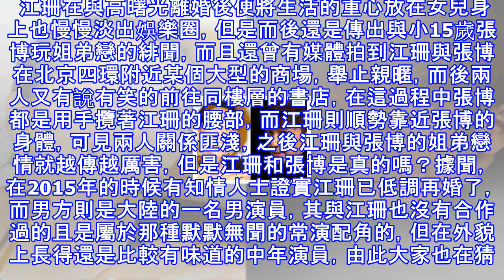江珊的老公是誰 與小15歲男友修得正果其前夫也重組家庭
隨著電視劇《急診科醫生》的熱播，凍齡女神江珊也再度走進觀眾的視線，同時大家也想知道江珊的老公是誰，準確的說是想知道江珊的現任老公是誰，因為一直有關注江珊的朋友，應該也都清楚江珊曾與高曙光有過8年的婚姻，而且他們兩人育有女兒高亦心，可惜這段婚姻還是早早的劃上了句點。不過據悉，如今的江珊與高曙光都各有歸宿了。高曙光在2015年3月20日晚間就有透過微博和大家分享自己已成功求婚女友王玲（王玲為某魚子醬公司執行董事）的喜訊，次年4月21日，高曙光晒照和大家分享再度當爸爸的喜悅心情，其中的幸福溢於言表。高曙光與江珊後得到了幸福，而江珊與小15歲男友張博的愛情似乎也走到了幸福的終點，而且女兒也不反對媽媽再...